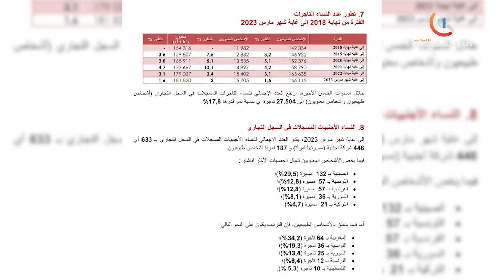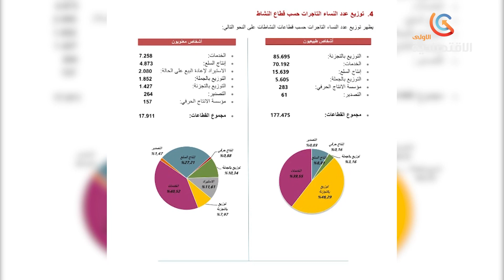أزيد من 180 ألف امرأة تمتهن التجارة باحترافية في الجزائر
أزيد من 180 ألف امرأة تمتهن التجارة باحترافية
 في الجزائر
قناة الاقتصادية الأولى
التردد: 11488
الترميز : 27500
معامل الترميز : 7 / 8
الإتجاه : أفقي
قمر نايلسات
موقع ويب: